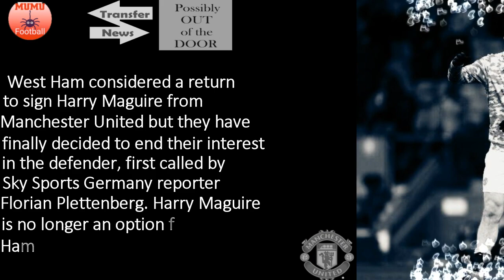🙄😲WEST HAM MAKE FINAL DECISION ON SIGNING HARRY MAGUIRE FROM MANCHESTER UNITED🔴🔴🔴